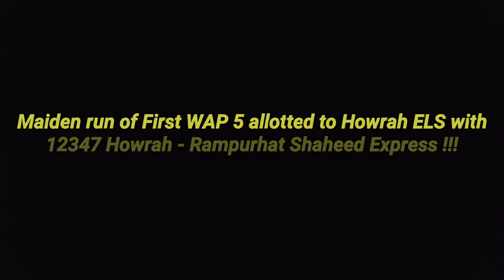Maiden run of First allotted WAP 5 of Howrah ELS with 12347 Rampurhat Shaheed Express at 110 KMPH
India's fastest locomotive WAP 5 was transferred from Vadodara ELS to Howrah ELS but 30189 was first WAP 5 which was allotted to Howrah ELS after manufactured. Maiden Run of 30189 Howrah WAP 5 with 12347 Howrah - Rampurhat Shaheed Express skipping Begampur at 110 KMPH  !!!